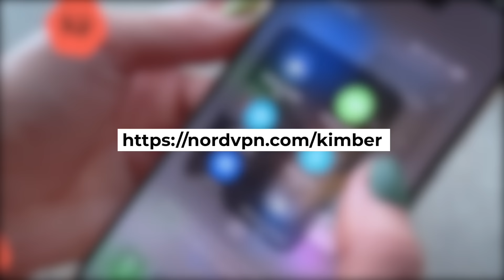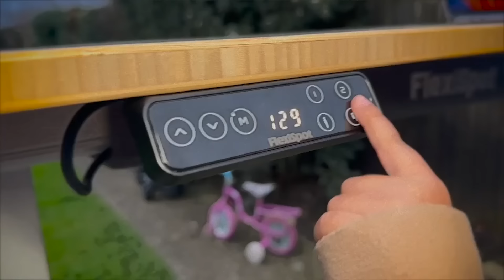IPL 2024 - Power Rankings - EP5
Written by Shayan Khan and Jarrod Kimber

Our good old Power Rankings are back, and we look at how your favourite teams have performed in the week gone by.